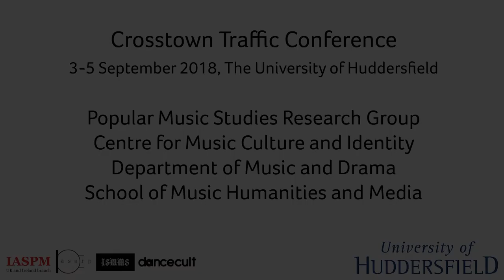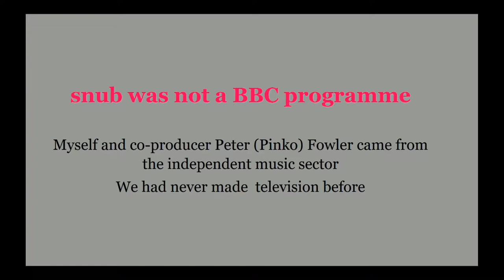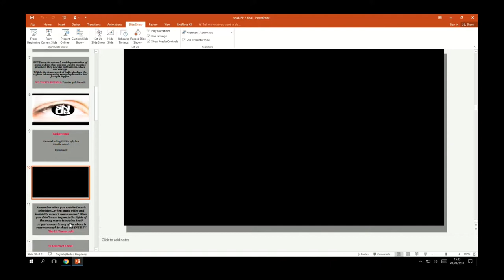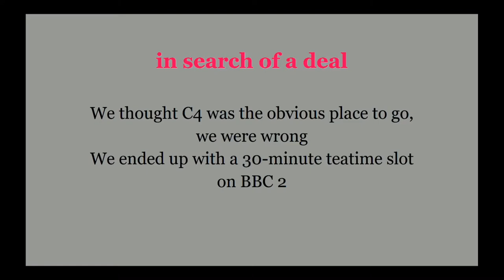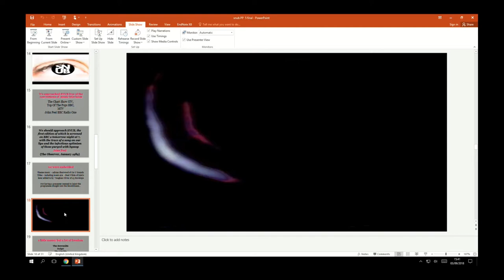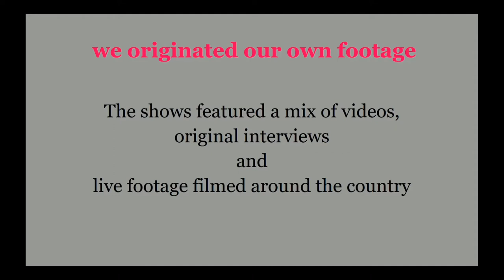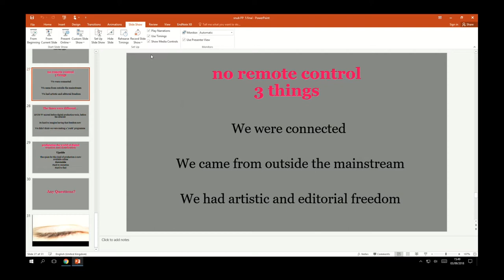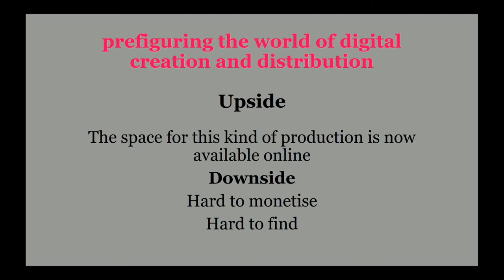Brenda Kelly: SNUB TV – No Remote Control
/// SUPPORT

/// ORGANIZERS

IASPM UK&I: Rupert Till
ARP: Katia Isakoff, Shara Rambarran
ISMMS: Karl Spracklen
Dancecult: Graham St. John

/// CREDITS

/// PRESENTATION DETAILS

SNUB TV – No Remote Control

Brenda Kelly

(Brenda Kelly is a member of MeCCSA, and a lecturer in media, visual culture & broadcasting at FIE – Foundation for International Education)

/// ABSTRACT

SNUB TV was a critically acclaimed series that chronicled the thriving independent music sector over three BBC series, from 1989 – 1991. On the eve SNUB TV’s 30th anniversary, co-creator and producer Brenda Kelly explores the special combination of factors that produced SNUB TV. Are there lessons to be learned for other media representations of music?  What can theorists and other practitioners add to this understanding. How can music be meaningfully represented in the media?

A number of things made SNUB TV different. Reflecting the DIY spirit of the times, SNUB was a television debut for its producers, Brenda Kelly and Peter Fowler, whose professional background was not in television, but the independent music sector. Their aim was to present a passionately curated survey of unrepresented independent music, and produce a show that disrupted the conventions of music television. SNUB was not a commissioned programme, it was an acquisition for the BBC. This meant editorial autonomy, and their own archive. There was no remote control. Against TV tradition – and the BBC’s preference – SNUB was presenter-free, foregrounding the music and the artists. Arguably, the series pre-figured internet media production in its spirit of independence and control.

The independent music sector created its own parallel universe, away from the mainstream, creating and distributing music on its own terms, in its own way. Embodying this, SNUB – on a tiny budget, produced much of its own material: live footage, videos and interviews. SNUB was musically democratic: hip hop, trip hop, guitar bands and the avant-garde all found a place on SNUB. It commissioned original theme music from dub music producer Adrian Sherwood of ON-U- Sounds, and graphics from designers on the independent scene, Me Co and 23 Envelope. All this is what gave the series an authenticity and an aesthetic that mirrored the music and wider sector.

This paper involves various of the interdisciplinary categories of Crosstown Traffics including: popular music theory and practice, practice-based or practice-led research, interdisciplinary approaches, performative or embodied understandings, and in addition, media representations of popular music.